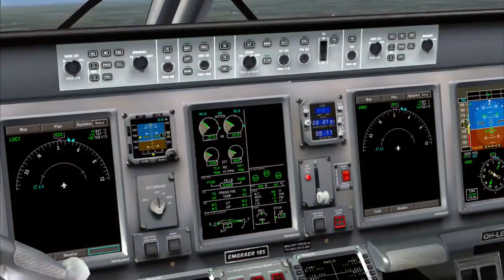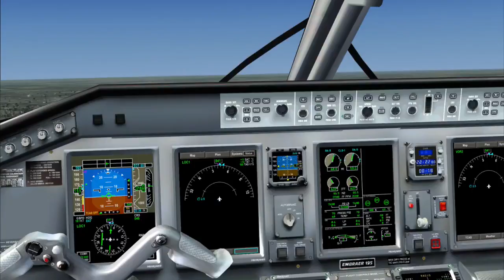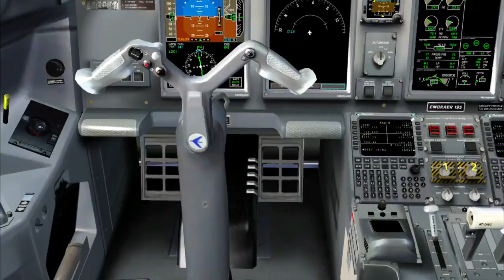[FSX Boxed] Embraer E-Jet Checkride in the E-195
Checkride in Feelthere's Embraer E-195.  Whenever I buy a new jet, I take a few moments to learn how to get it started, then I take her up for a spin to check out the flight model. Next I spend a few hours reading the manual, and another few hours practicing on the avioncis and Flight Management Computer. Then I take it up to about 20,000 feet to make sure I'm comfy with the avionics (autopilot, autothrottle, and whatnot) then a couple hours doing touch and goes at an airport with a very long runway. Only Then I'm ready to fly this online and for a virtual airline.